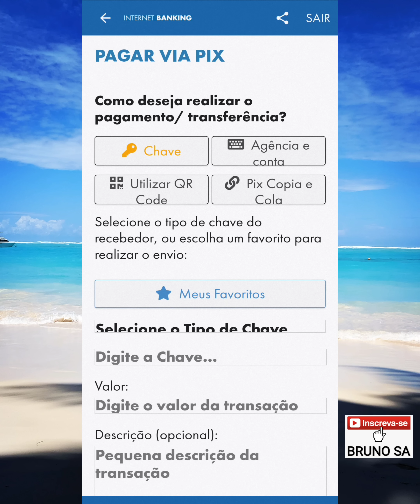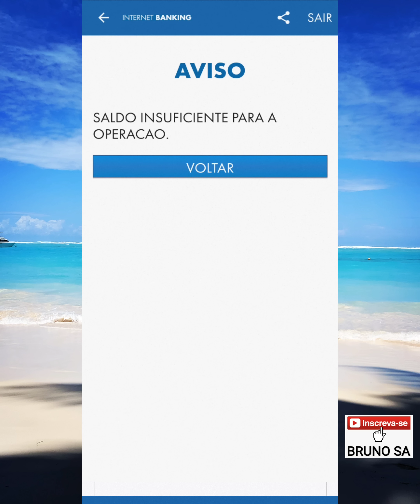PIX CAIXA - Saldo Insuficiente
Neste vídeo eu explico como proceder caso ocorra um erro de transferência via pix no aplicativo da Caixa Econômica Federal, 'Saldo Insuficiente'.